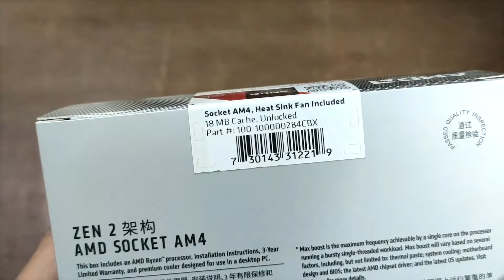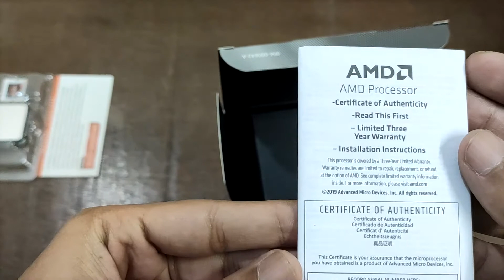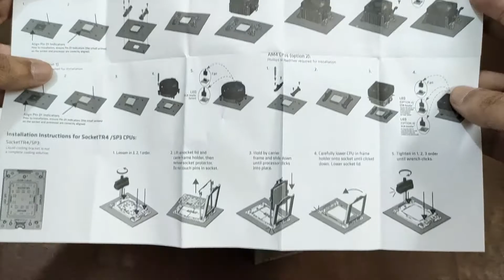AMD Ryzen 3 3100 Unboxing | Best Budget Gaming Processor in Bangladesh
Unboxing the Ryzen 3 3100.Ryzen 3 3100 is one of the best Gaming cpu for low to midrange builds.I Bought this R3 3100 for 10200 Taka.For the Price the 3100 performs great.The AMD Ryzen 3 3100 is an excellent entry-level CPU that absolutely changes the game when it comes to budget PC builds. With performance that comes within reaching distance of processors that cost twice as much, it makes PC gaming way more affordable.
Specs for the Processor:
Model -AMD Ryzen 3 3100
Base Frequency -3.6GHz
Maximum Turbo Frequency -3.9GHz
Cache -Total L2 Cache 2MB ,
                  Total L3 Cache 16MB
Cores -4
Threads -8
Default TDP -65W